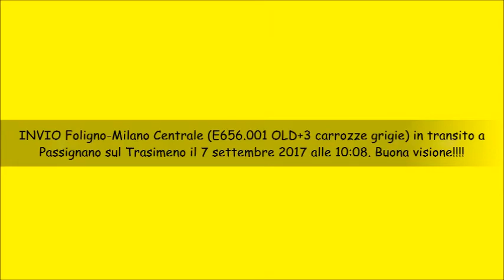INVIO Foligno-Milano Centrale in transito a Passignano sul Trasimeno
INVIO Foligno-Milano Centrale (E656.001 OLD+3 carrozze grigie) in transito a Passignano sul Trasimeno il 7 settembre 2017 alle 10:08. Buona visione!